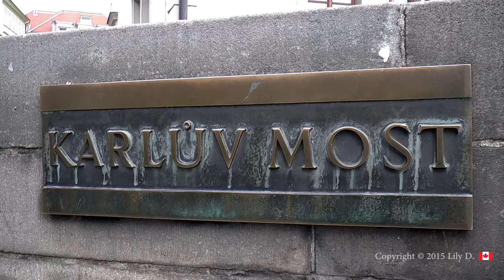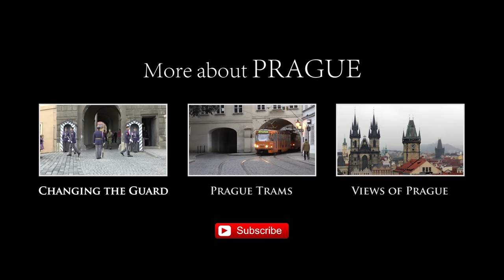CHARLES BRIDGE in beautiful PRAGUE, Czech Republic. High quality video.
Enjoy the views of and from historic Charles Bridge, one of the top attractions in Prague.

It takes a lot of time and effort to produce these videos.